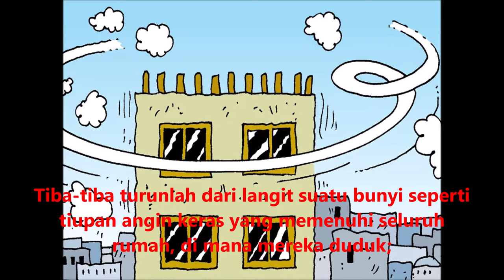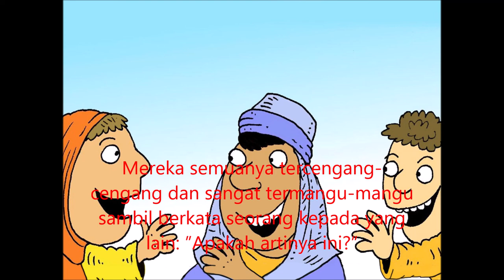3. KPR 2:1-13 Pentakosta